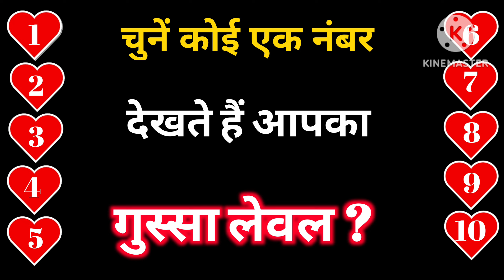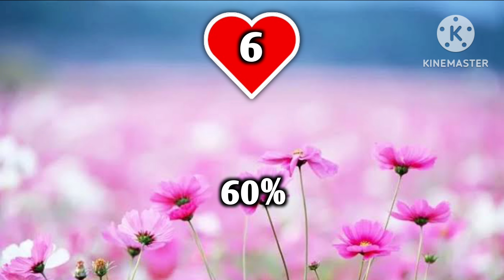Love Quiz Game | Choose One Number | Cheak Your Gussa level Quiz | चुने एक नंबर? Personality Test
Welcome Friends to a latest love quiz choose one number or picture and know may me apko kya good news milne wali hai
wo koun hai jiski apki life me entry hone wali hai latest quiz april month apki life me koun ayega love quiz
wo koun hai jo apko kabhi khona nahi chahta number quiz wo koun hai jo apko khone ke khyal se bhi darta hai love quiz
apke liye apke lover ki feelings kya hai check your lover feelings by number game lover personality quiz
koun apko dil hi dil me chahta hai koun apko dil hi dil me pasand karta hai
apke chehare ki koun si cheej unhe impress karti hai
ap jise pyar karte hai unke dil me kya chal raha hai
apke dil me kiska nam hai whome name in your heart love quiz your valentine new gift valentine surprise who miss you a lot on valentine day select one heart know your heart love partner name heart love game
Apke lover ki feelings  personality test game name personality test love test hindi love game question answer couple game Who loves you deeply Who loves you infinite wo koun hai jo apke liye kuch bhi kar sakta hai  who can do anything for you love quiz
Choose one number apko sabse jyada koun miss karta  hai love compatibility love personality test emoji number quiz game picture game
Choose your gf bf name first letter love test choose your boyfriend name first letter choose your girlfriend name first letter love test
Love percentage
know your future partner name love relationship quiz relationship quiz game fun relationship quizzes
लव क्विज लव गेम लव टेस्ट चुने एक नंबर कौन आपको दिल ही दिल में पसंद करता है लव कपल क्विज आप के चेहरे की कौन सी चीज उन्हें इम्प्रेस करती है लवर की फीलिंग्स क्या है कौन आपको बेइंतहा मोहब्बत करता है वो कौन है जो आपको कभी खोना नहीं चाहता वो कौन है जो आपको खोने के ख्याल से भी डरता है